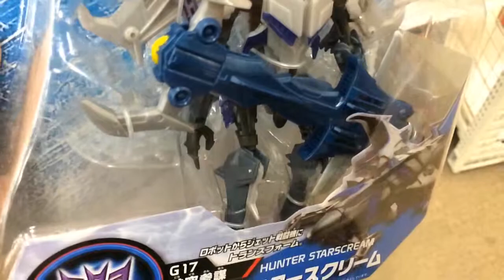【おもちゃ】Ｇ17ハンタースタースクリーム ～トランスフォーマー～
トランスフォーマーGo! G17 ハンタースタースクリーム